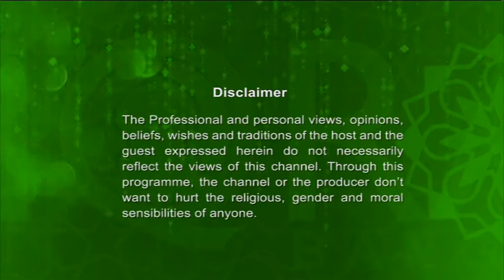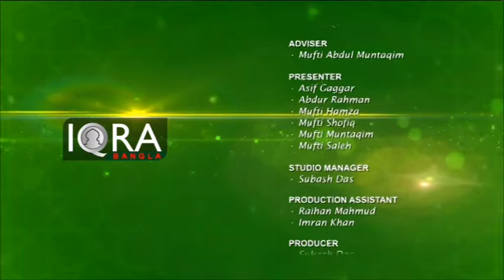Seeratunnabi EP-78 By Dr. Abdus Salam Azadi